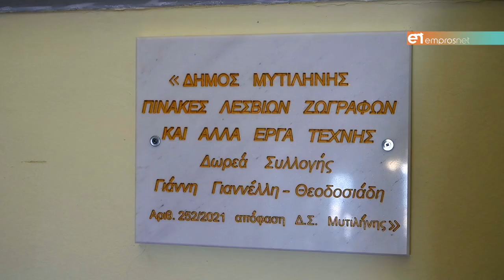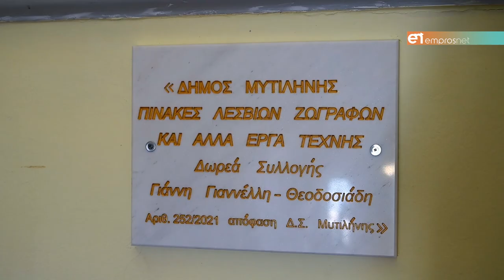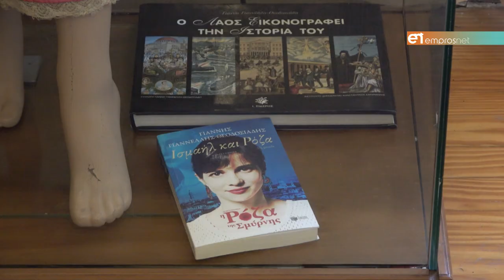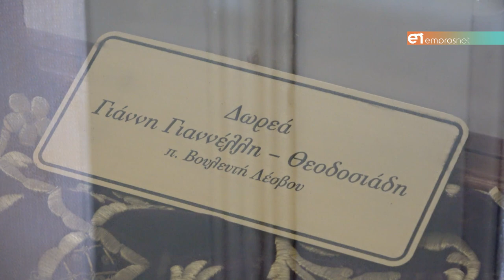Νέα δωρεά Γιάννη Γιαννέλλη – Θεοδοσιάδη στον Δήμο Μυτιλήνης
76 πίνακες σπουδαίων Λέσβιων ζωγράφων αποτελούν μόνιμη συλλογή στο Χαλίμ Μπέη